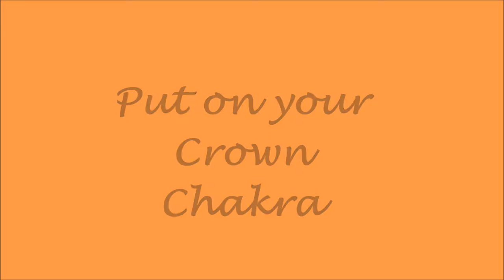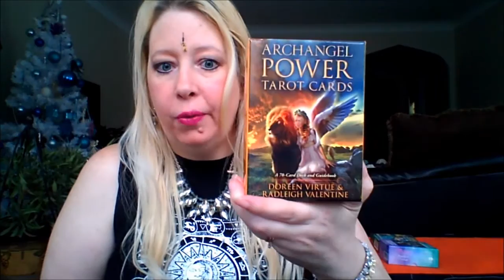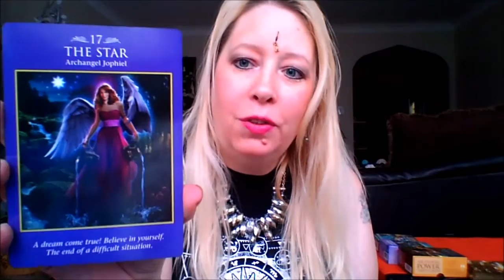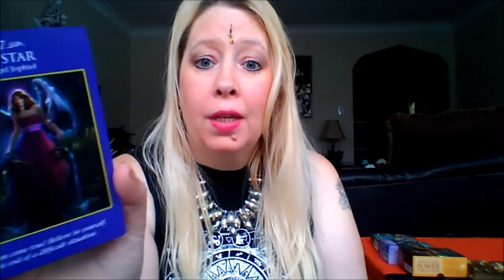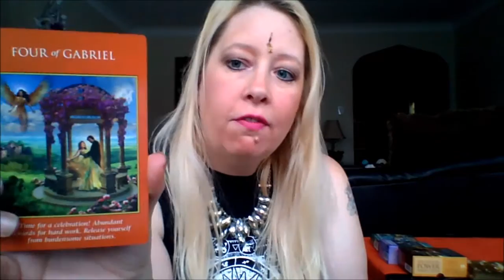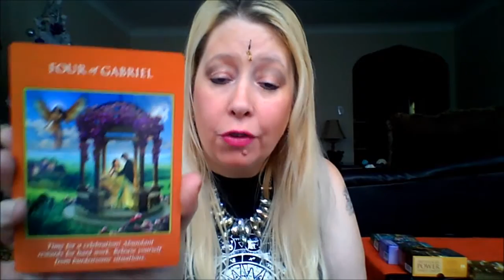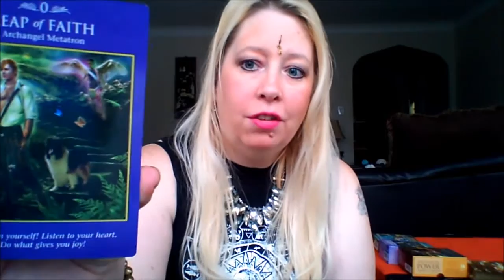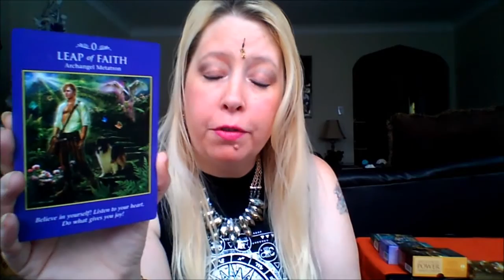Coffee with Kelly PUT ON YOUR CROWN CHAKRA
A Lovely Way To Start Your Day! Motivational Mind Power With A Weekly Card Reading.